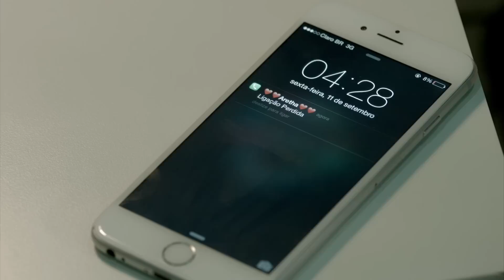Avine Vinny - Se você quer saber (CAP 3)